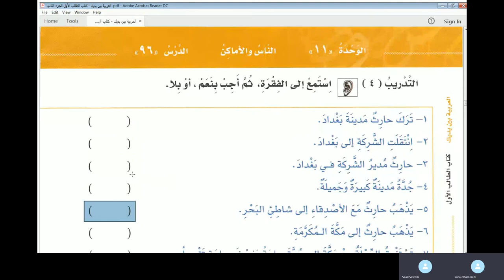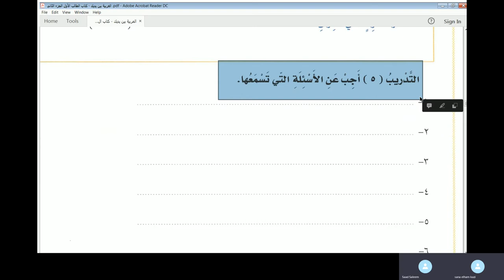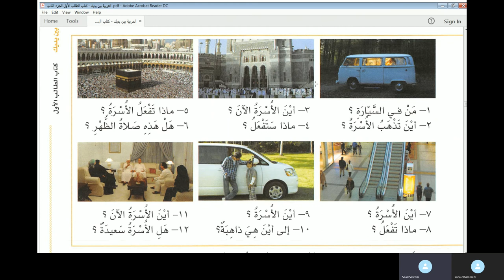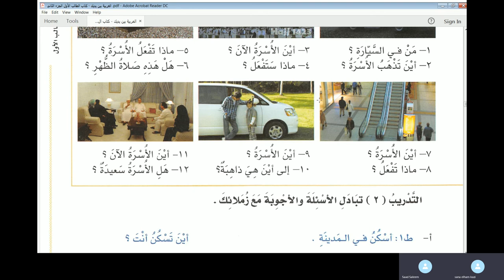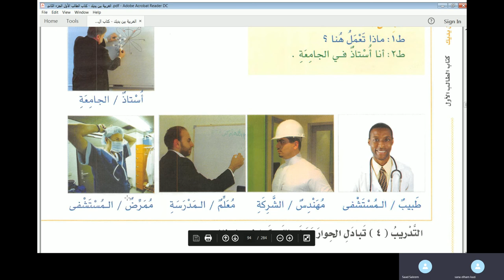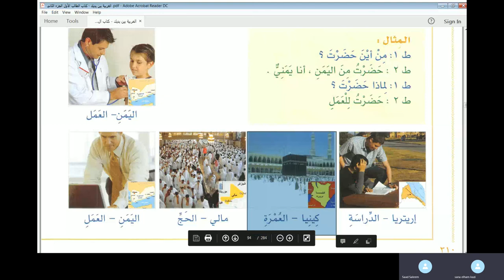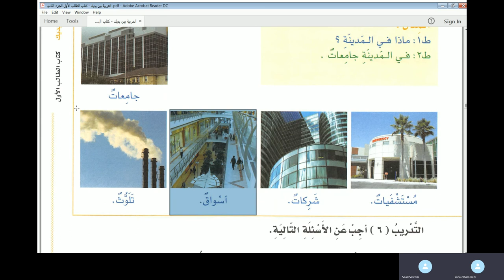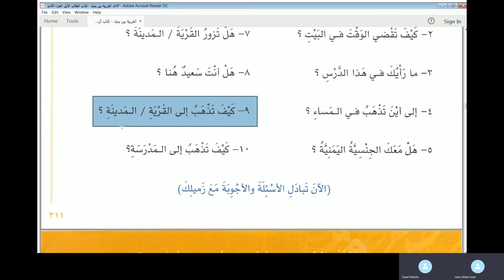Jamal Arabic Course Class 53 - Al Arabiyyah Bayna Yadayk Vol 1 Part 1 Lesson 96